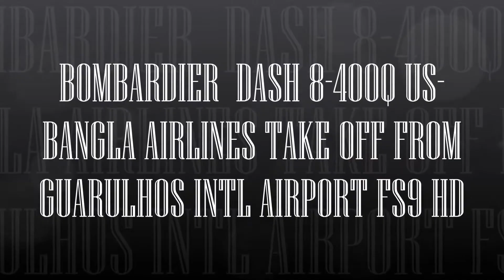BOMBARDIER DASH 8 400Q US BANGLA AIRLINES TAKE OFF FROM GUARULHOS INTL AIRPORT FS9 HD